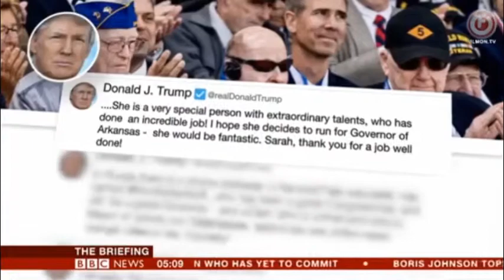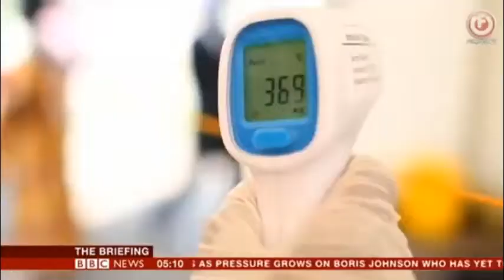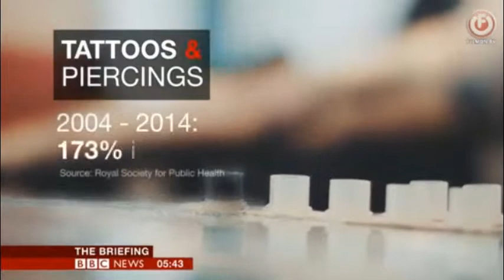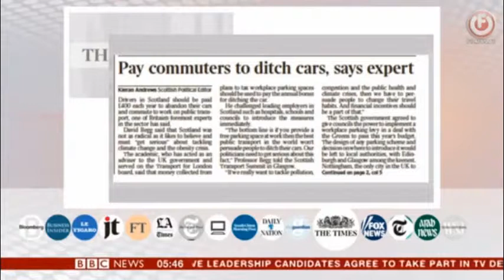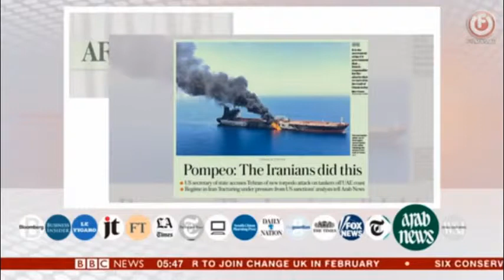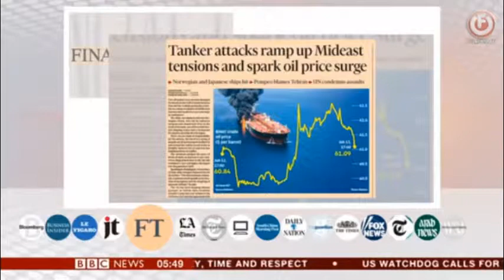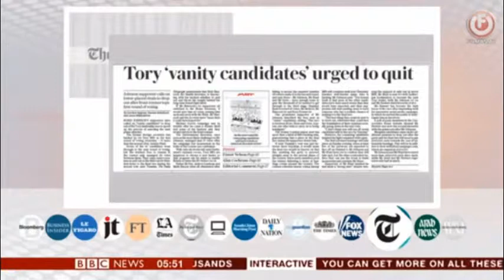BBC The Briefing 14/06/2019